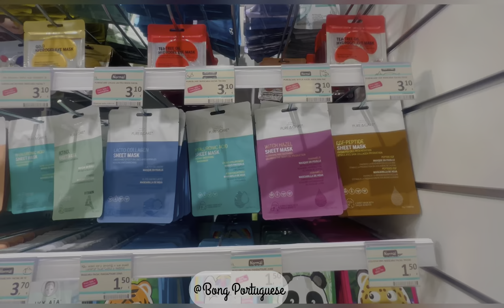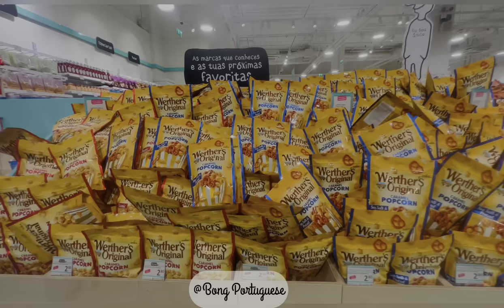Loja Normal | NORMAL Amadora, UBBO Store in portugal| Food Items ,Makeup, cosmetics ,kids items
Loja Normal | NORMAL Amadora, UBBO Store in portugal |

Location : Av. Cruzeiro Seixas 5 7 Loja 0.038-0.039, 2650-505 Amadora portugal 🇵🇹